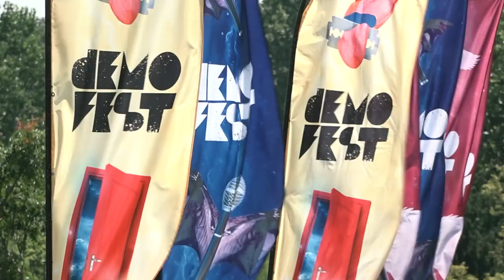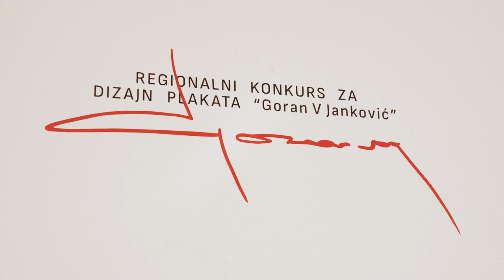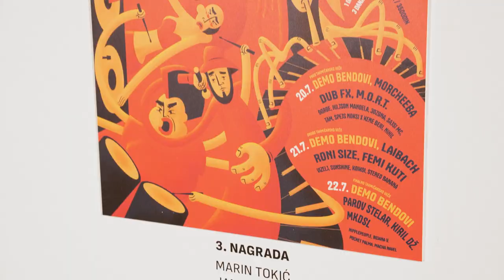DF Vijesti - Demofest 2023 - Dan 0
Izvor: Demofest Press